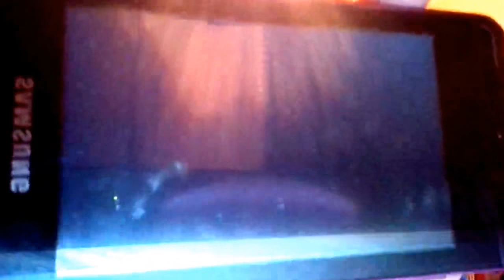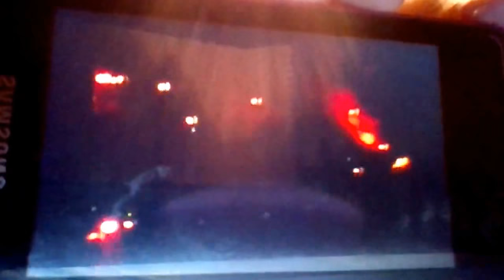пожар в Самаре